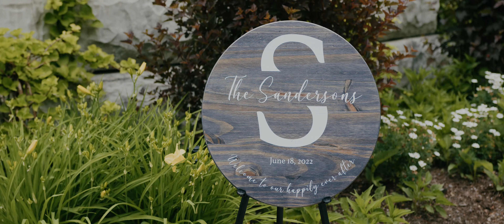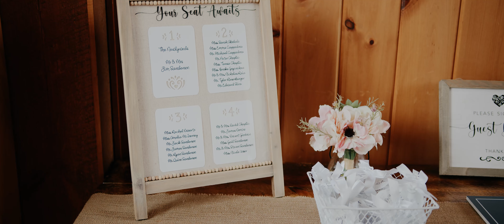Running Documentary Wedding Film // Elaine and Jim | 6.18.22